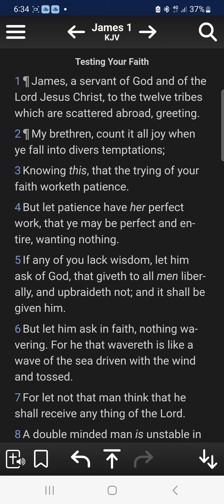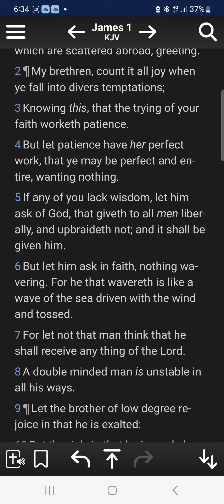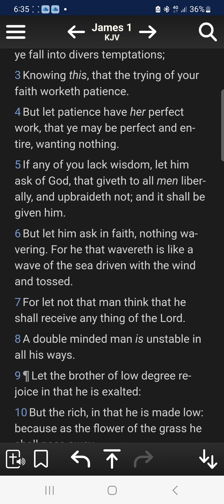Count it all joy